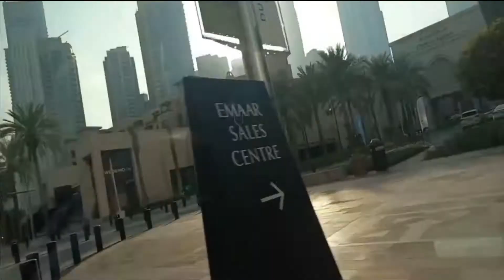Sharjah to Dubai Way [Second Part] [Infinity]